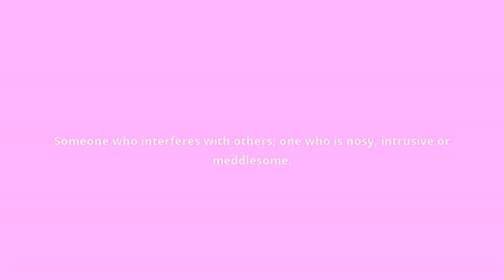what is the meaning of busybody